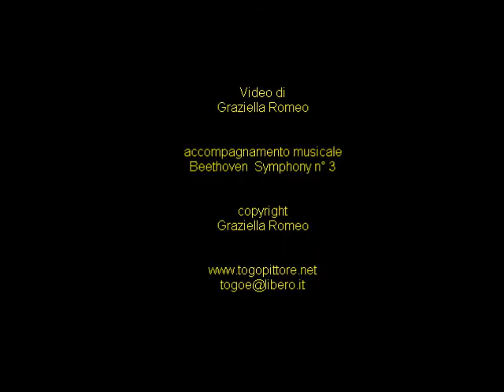Incontro con Togo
opere recenti, oli su tela, del pittore Togo